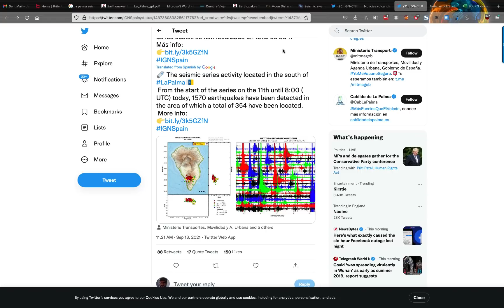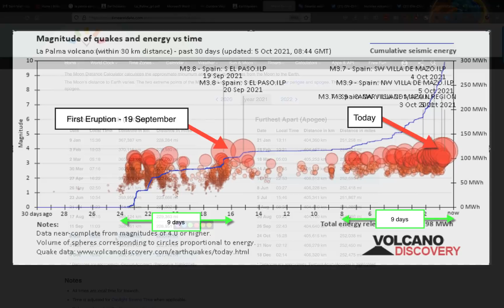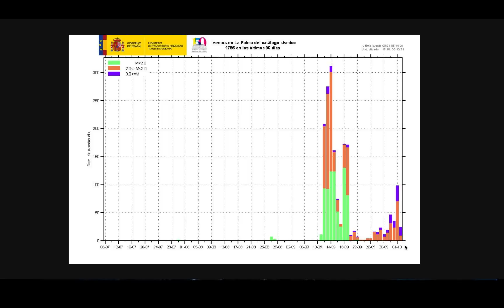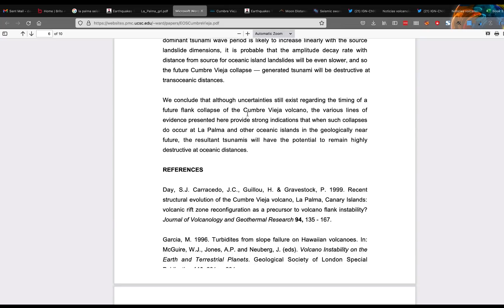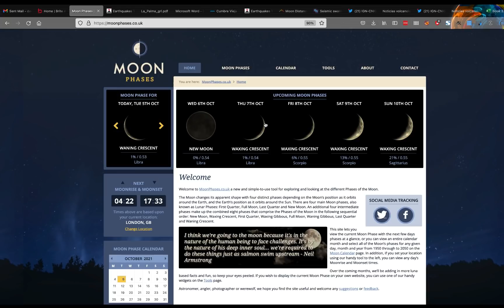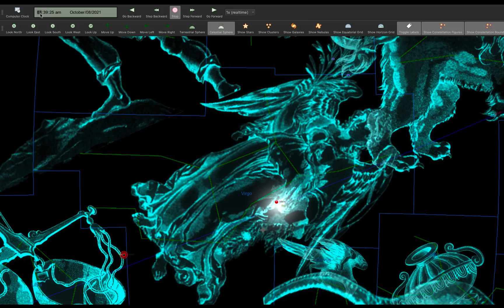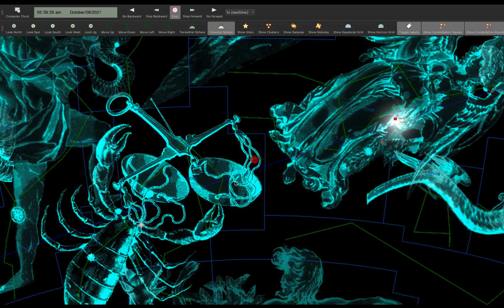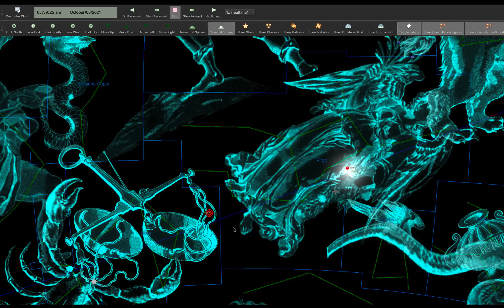La Palma - Probably About to Explode.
(The mountain is already burning with fire in Revelation 8)

Revelation 8:8 And the second angel sounded, and as it were a great mountain burning with fire was cast into the sea: and the third part of the sea became blood;